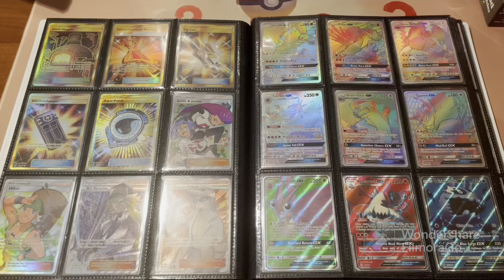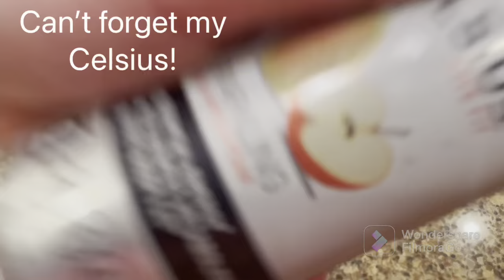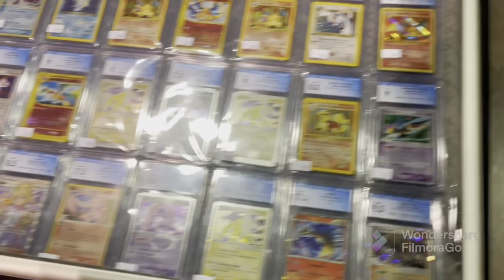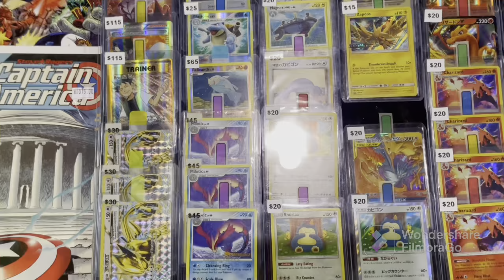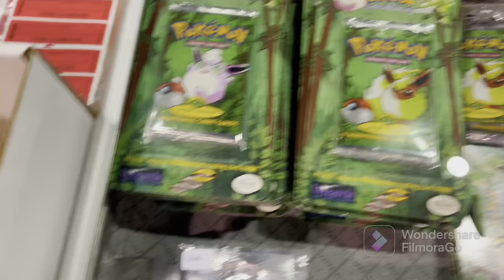Collect-A-Con Orlando Florida Vlog!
Enjoy a Vlog video of Collect-A-Con Orlando Florida and see what it was like being there!